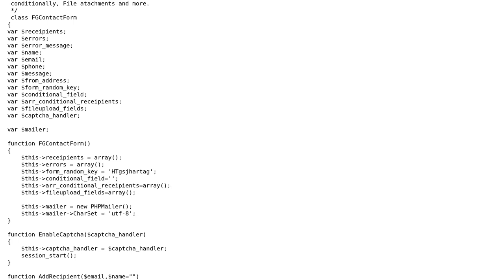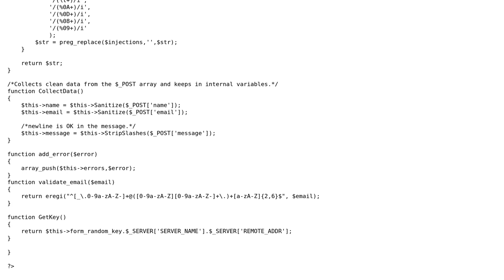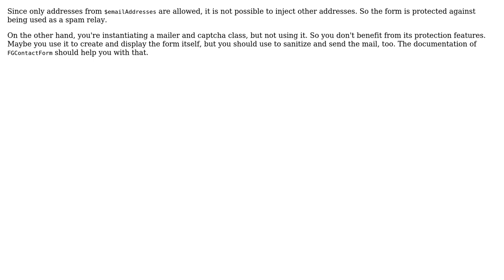Code Review: Contact form that goes to multiple addresses based on drop down selection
With thanks & praise to God, and with thanks to the many people who have made this project possible! | Content (except music & images) licensed under CC BY-SA | Music | Images & others | With thanks to user nibra user Kate user Jamal and the Stack Exchange Network Trademarks are property of their respective owners. You are responsible for your own actions.